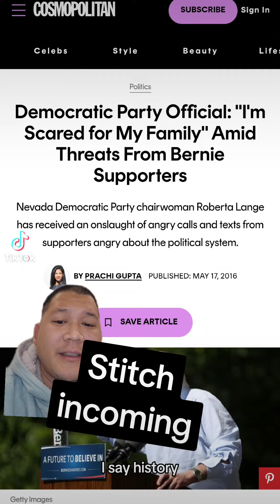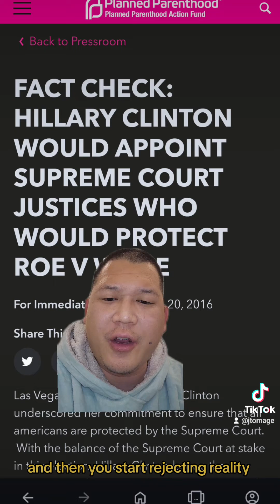Left's self righteousness cannot be tarnished. Therefore progressive barely happens